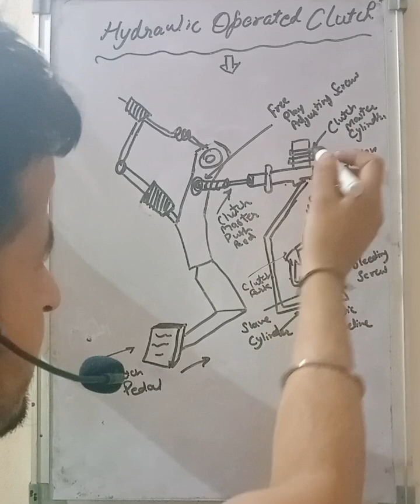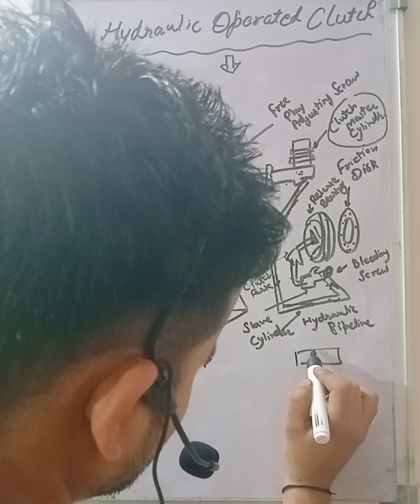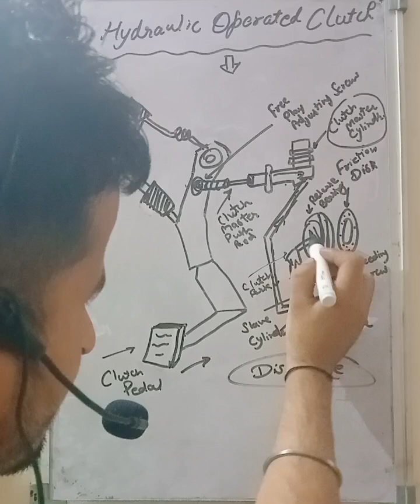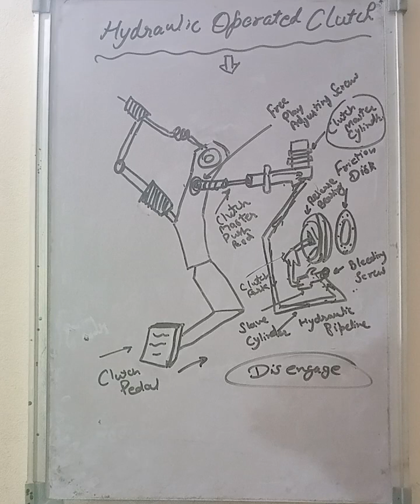Hydraulic clutch।Hydraulic clutch for bike ।Hydraulic clutch for royal enfield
इस वीडियो में हम आपको Hydraulic clutch ।Hydraulic clutch for bike ।Hydraulic clutch for royal enfield  के बारे में बतायेंगे।

सादर
Mechanism Seekho

अगर आप Japanese Language का कोर्स करना चाहते हैँ वो भी मात्र 199/- रुपये में तो नीचे दिये गये लिंक पर क्लिक करके जल्दी से buy कर लीजिये।

Limited period offer@199/-
in just the price of one pizza@199/-